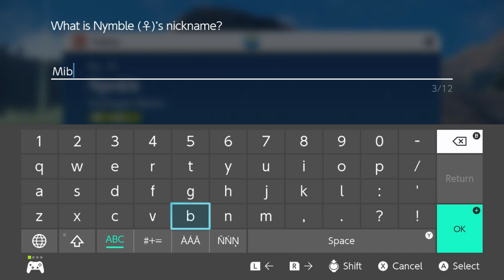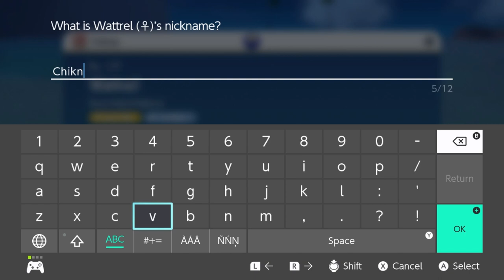Bib Birb Unalives - Pokémon Scarlet - Episode 10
What's up everybody! We are Comfort Food Gaming, the comfort food of the internet, and we're so excited to share this with you!

We will always (or at least almost always) tweet out when our videos go live, so here's our twitter if you would like it: